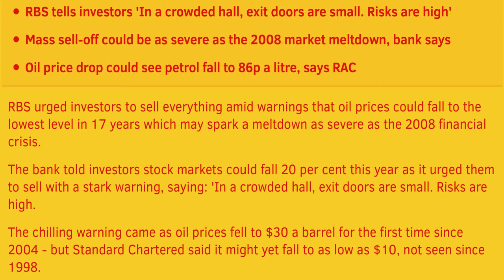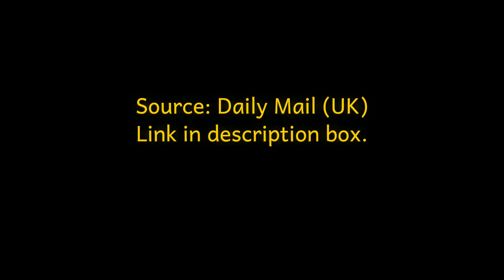Financial Death Vortex (Get your valuables out of the banks)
'Sell everything!' Dire warning from Royal Bank of Scotland as fears mount that markets are set for new crash and oil could plunge to $10 a barrel.
RBS urged investors to sell everything amid warnings that oil prices could fall to the lowest level in 17 years which may spark a meltdown as severe as the 2008 financial crisis.

The bank told investors stock markets could fall 20 per cent this year as it urged them to sell with a stark warning, saying: 'In a crowded hall, exit doors are small. Risks are high.

The chilling warning came as oil prices fell to $30 a barrel for the first time since 2004 - but Standard Chartered said it might yet fall to as low as $10, not seen since 1998.
Analysts warned of a ‘cataclysmic year’ ahead for investors and the global economy, BP said it would have to slash 4,000 posts around the world including 600 in the North Sea.

It would be a devastating blow for the North Sea oil industry already reeling from the slump in prices over the past 18 months, which have led pump prices to fall to around a pound a litre.

The horrifying warnings follow a torrid start to the year on financial markets, with billions of pounds wiped off stocks in the UK and elsewhere.
The FTSE 100 managed to finish up 1 per cent or 57.41 points at 5929.24 at the close on Tuesday, 12 January, the day the note arrived.

London's top stock index saw £85billion wiped off its value after tumbling 5.3 per cent last week, during what is being dubbed the worst start to a New Year ever on world markets.

A string of banks including Barclays, Bank of America Merrill Lynch and Societe Generale have slashed their 2016 oil forecasts this week, while Standard Chartered cautioned that the price could plummet to $10 a barrel.

But RBS sounded the strongest alert, issuing advice to clients saying 'danger is lurking out there for every investor' and 'the downside is crystallising. Watch out. Sell (mostly) everything.'

It went on: 'In a crowded hall, exit doors are small. Risks are high.' Adding 'this looks very much like 2008', RBS suggested taking refuge in US and German government bonds.

UK motorists can look forward to lower petrol prices as the oil price tumbles, but the recent declines are causing chaos on financial markets which could end up tanking the global economy in the worst case scenario.

RAC fuel spokesman Simon Williams said: 'This latest prediction of oil hitting just $10 a barrel would have the potential to take petrol prices down to around 86p per litre – the last time we saw average prices this low was in early 2009.

'However, for prices to get this low the pound would have to get no weaker against the dollar than it is today.'

He added: 'At $10 a barrel, tax would account for around 84 per cent of the total price per litre – a clear indication of just how high a proportion of every litre we buy goes straight to the Treasury.'